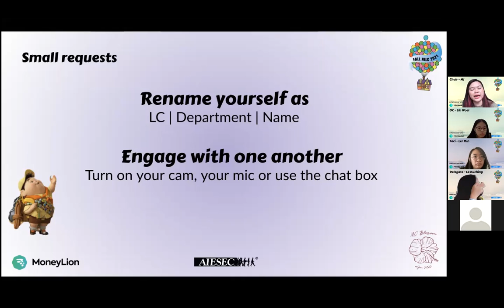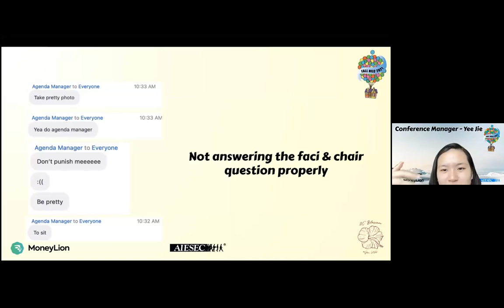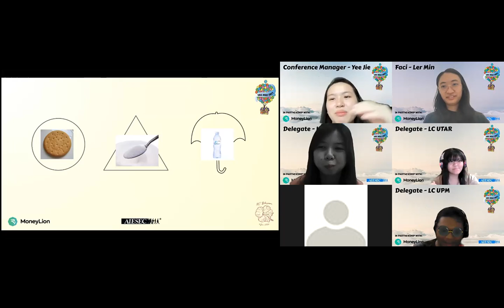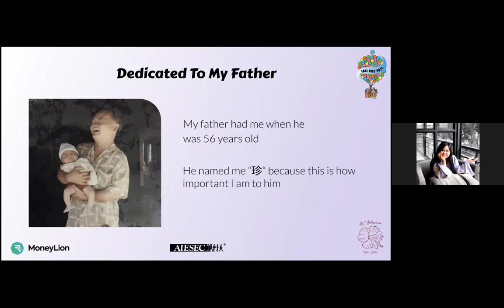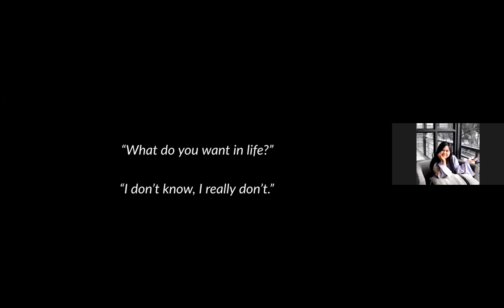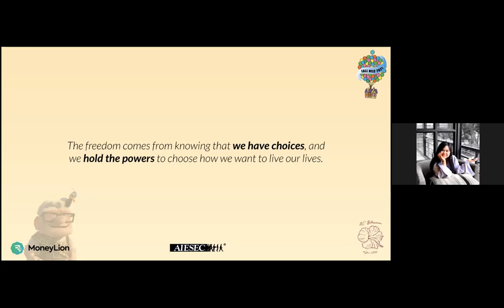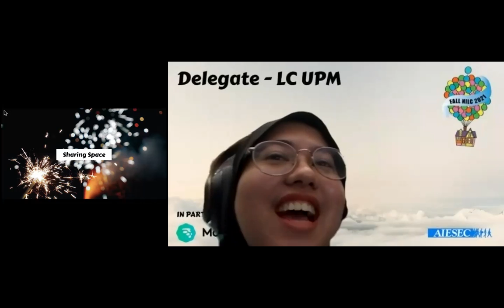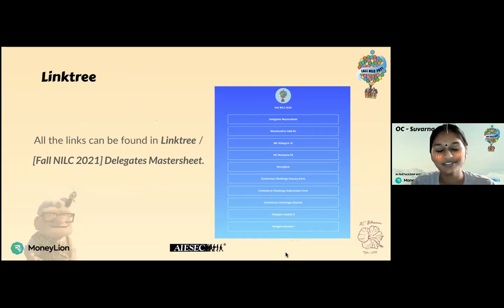[Fall NILC 2021 - Day 3] Morning Plenary